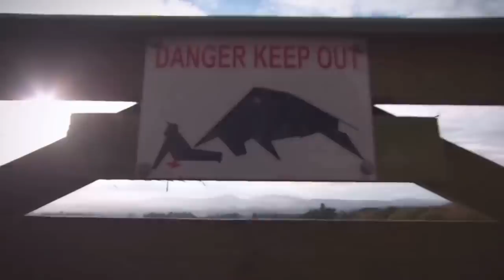10 Dangerous Animals You Should Run Away From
10 Dangerous Animals You Should Run Away From